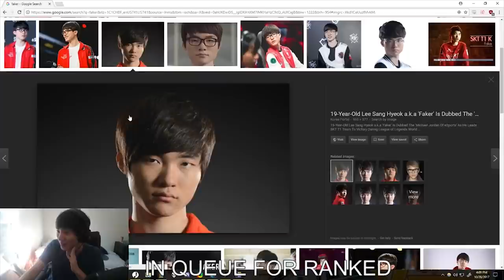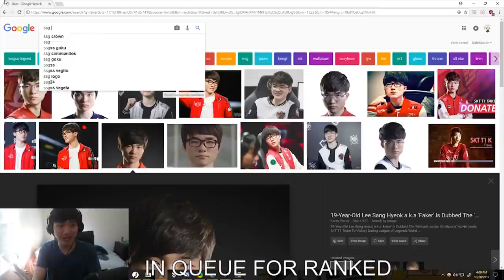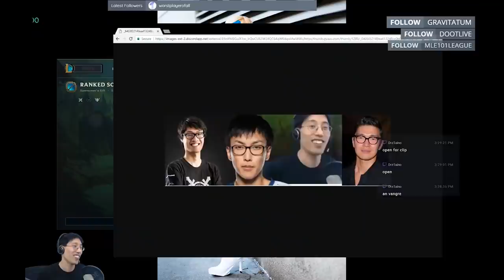FERVOR LEONA CRUSHES SKT Botlane | What is Tilt Proof? ft.Jankos | BoxBox SICK Outplay | LoL Moments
Highlights From Streamers(Bjergsen, Imaqtpie, Tyler1, PinkWard, Tobias Fate, Doublelift, Shiphtur, KayPea, BoxBox, VoyBoy, LL Stylish, Dyrus, Faker, Scarra, Pokimane, Bjergsen, IWDominate, Gripex)